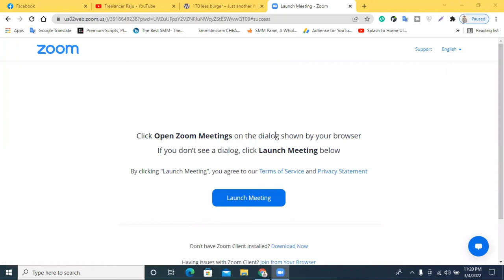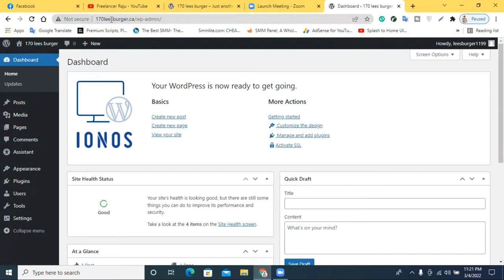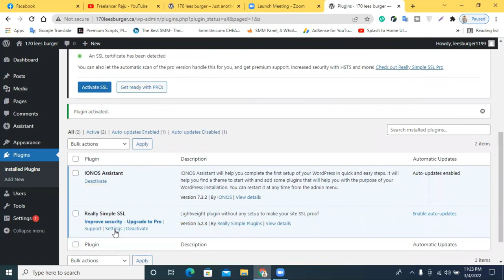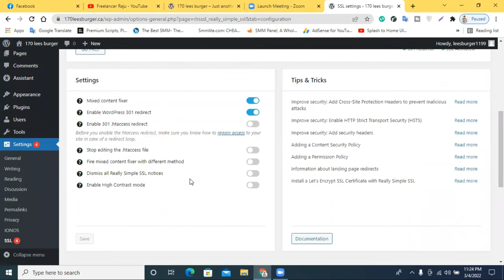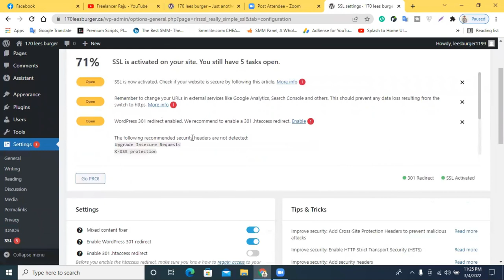How to install Free SSL Certificate with WordPress Plugins || SSL Certificate Plugin Bangla